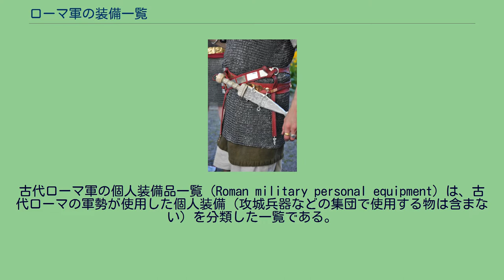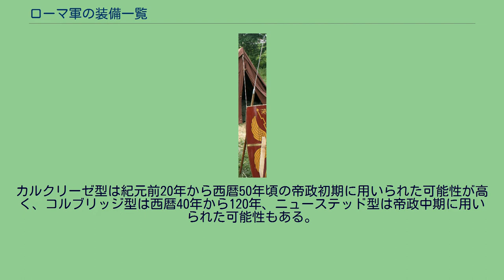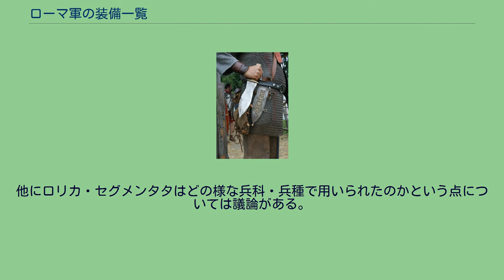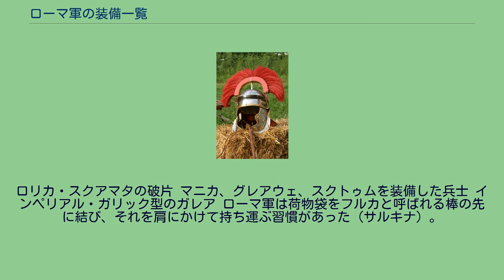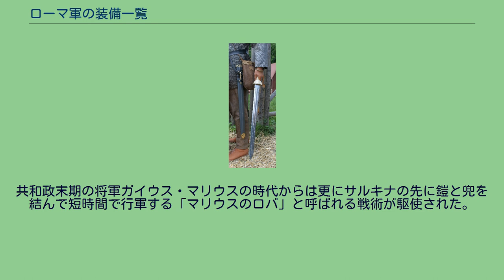ローマ軍の装備一覧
古代ローマ軍の個人装備品一覧（Roman military personal equipment）は、古代ローマの軍勢が使用した個人装備（攻城兵器などの集団で使用する物は含まない）を分類した一覧である。
時代（王政、共和政、帝政）や兵種によっての違い、装備品の使用目的などを分類する上の指標としている。
ローマ軍が使用した装備は同時代の中でも優れた物が多く、特に甲冑に関する技術は文明水準の低い蛮族相手に大きな優位を獲得する要因となった。
ただし、これは全ての場合でそうであった事を意味しない。
時にローマが対峙した敵の中には同等以上の装備を使用する場合もあったし、また研究者の中には「ローマ軍の装備品の品質は必ずしも高くなかった」とする論者もいる。
王政ローマ時代から共和政初期までの装備は、先にイタリア半島での覇権を獲得していた古代ギリシャやエトルリアの様式を参考にして導入されていた。
イタリア半島統一後に相対したケルト人との戦いで新しい戦術の必要性を感じると、古代ギリシャ・エトルリア式にケルト式の装備を組み込んだ装備品が共和政中期に用いられた。
また海軍はポエニ戦争までは小規模な海賊討伐用の艦艇を保有するのみであったが、同戦争からフェニキア式・ヘレニズム式の大型艦艇を導入した。
ローマ軍は独自の新兵器よりも、既に効果が実証されている旧来の装備を活用して戦う事を好んだ。
従ってローマ軍の使用する兵器は基本的にオーソドックスなものであり、（軍装や装備品の形状に独特さはあっても）奇抜な装備は用いていない。
帝政後期の軍学者ウェゲティウスは『軍事論』の中でローマ軍の重装歩兵が使用していた装備について言及している。
同著は帝国が西方領土から東方領土へと軸足を移し始めた時代である為、一部の装備品はラテン語から古代ギリシャ語に言い換えられている。
ウェゲティウスはローマ軍の装備について以下の様に述べている: …歩兵(アルマトゥラ)はこれらを身に付けている為、大変に重装備である。
頭には兜 (カッシウス)、体には大鎧(カタフラクタ)、脛当て(オクレア)、盾(スクトゥム)、大型の剣(グラディウス・ミノル)、長剣 (スパタ)、何本かの短剣(セミスパティウム)、盾に取り付けられた五本の投げ矢 (ピルムバタ) 、同じく盾に付いた二本の槍（ピルム）、これは投げて使う事もあれば馬上の兵に対して突き刺す事もあった。
第一陣はこの様な装備を持った二列の軍勢から編成された。
彼らの後には運搬人（フェレンタリウス、ferentarius）と軽装歩兵（彼らはアウクシリア、補助軍と呼ばれている）が随伴している。
軽歩兵は短めの剣（グラディウス）と盾と投げ矢、それに軽装の鎧を身に纏っている。
弓兵（サジタリイ）は弓（アルクス）と矢（サジッタ）、兜と大鎧を身につけた。
他に投石兵（フンディトル）は小石(ラピス) とスリング(フンダ)を持った。
また大型の機械を使って弓を打ち出す兵士もいた ローマ軍の中核は共和政後期からは重装歩兵となったが、彼らの任務は時代によって変わった。
共和政後期から帝政初期はグラディウスとピルムで戦い、投げ槍で敵陣を崩してから白兵戦を挑んだ。
しかし帝政中期から後期はむしろピルムで槍衾を作って、騎兵や歩兵を突き崩す事を目的とした。
グラディウス プギオ スパタ ピルム 防具もまた時代によって変化を続けているが、特に広大な帝国としての軍隊再編が進められた帝政初期（西暦1世紀から2世紀頃）は最もバリエーション豊かな装備品が前線で使用された。
共和政時代から使用されていた板金鎧（ロリカ）、小札鎧（ロリカ・スクアマタ）、鎖帷子（ロリカ・ハマタ）、そして組立て式の板金鎧であるロリカ・セグメンタタと多様な装備が混在していた。
この中でも最後のロリカ・セグメンタタはローマ軍特有の発明品であり、現在でもローマ軍装の象徴として扱われている。
装備としても一枚式のロリカ同様の十分な防御力を有していた。
一方で数十枚の装甲片は管理が難しく、コストもロリカに比べて安くならなかった。
使用する上でも組み立てるのに手間が掛かる上に誰かに手伝って貰う必要があり、しかも金属片が体に当たって着心地が悪かった。
結局、この装備は3世紀頃には使用されなくなり、組立式プレートアーマーで全軍に強固な防御力を与えようとする野心的な試みは失敗に終わった。
それでも4世紀頃までは全軍が何かしらの甲冑で防備を行い、盛んに各地の武器工房で生産された。
また指揮官階層の人間は装飾を凝らした一...